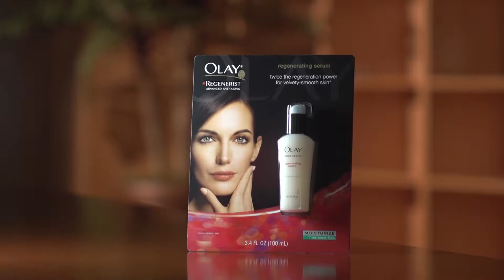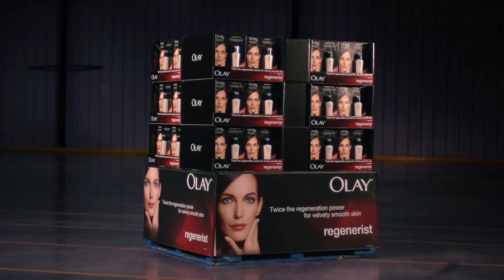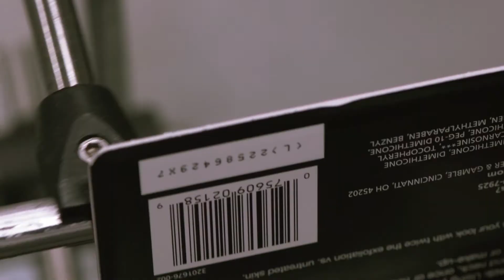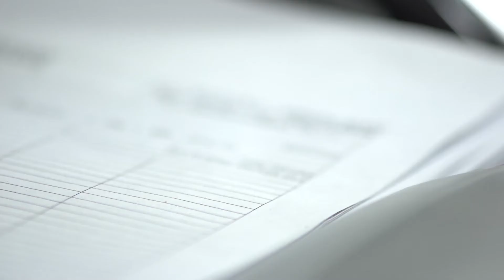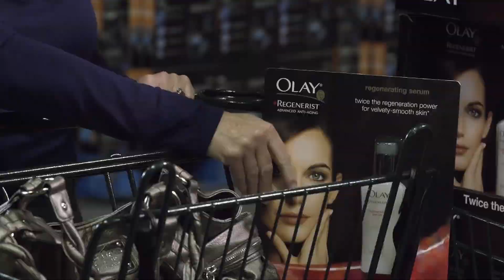Co-Packing with Impact Fulfillment Services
When you're looking for a full-service co-packing partner that will take the pressure off your staff, look for real Impact.

At Impact, we are your partners in every facet of outsourcing fulfillment, taking on the logistic responsibilities that allow you to concentrate on your expertise and your business. Our goal is to show your most important assets ... your product, your brand, and your company ... to their greatest advantage, so that your customers will create profitable new revenue for you.

As a full-service logistics and fulfillment company, our expertise goes far beyond a single substrate or a cookie-cutter approach. Instead, we are an experienced team dedicated to creating coordinated solutions for all of your opportunities, customized to your specific needs. Learn about our unique approach and we believe you'll agree ... we are all about Impact.